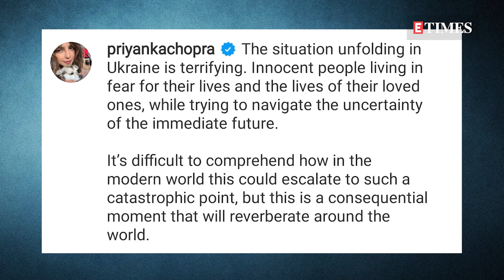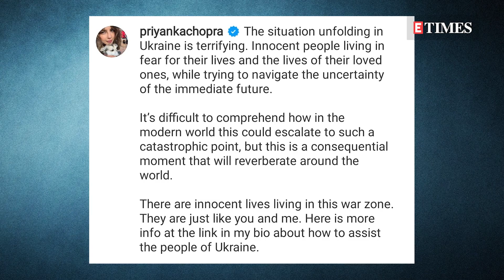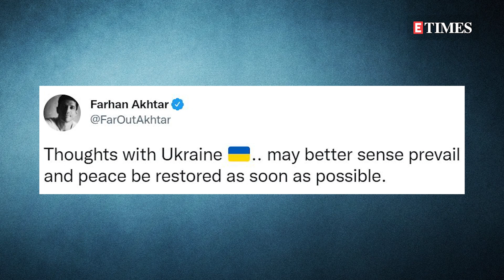Russia-Ukraine War: Priyanka Chopra calls it 'terrifying', Farhan Akhtar hopes for peace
Russia-Ukraine War: Shortly after Russian President Vladimir Putin ordered an invasion into the Eastern European country, celebrities from Priyanka Chopra, Farhan Akhtar and many others took to their social media platforms to speak out against the military action and stand in support for the civilians who have been affected by the attack.